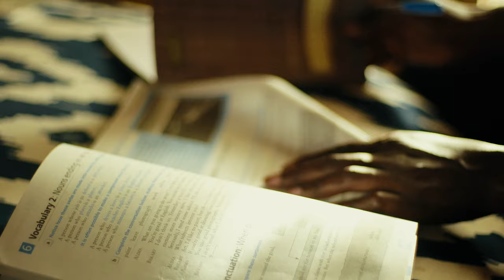UDHR@70 - UDHR Art. 26: Senegal